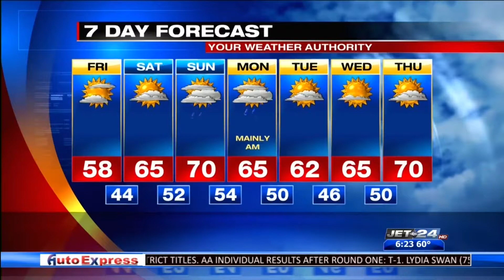Be a Tourist- Events around town 10/4/2019